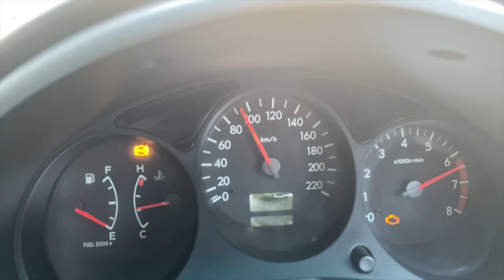Subaru Forester AWD - JDM Car | Naturally Aspirated Boxer Engine | Revokid Vlogs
Subaru Forester first-ever Malayalam review on Youtube.

It's a sabaru Forester 2003 model. In india it was sold under the badge of Chevrolet. It is believed that only 100 cars were sold by Subaru in india (I'm not sure about this). It's a petrol All wheel drive car. 1994 cc 2.0 lite Boxer engine 4 cylinder. Most capable AWD in its segment. Inclining capacity is best. This car is full of features like Hi-Lo gear. 3 charging ports. Arm rest for driver and co-driver. SRS air bag for driver and co-driver 6 CD changer . Most unique feature the frameless doors which gives sporty looks.